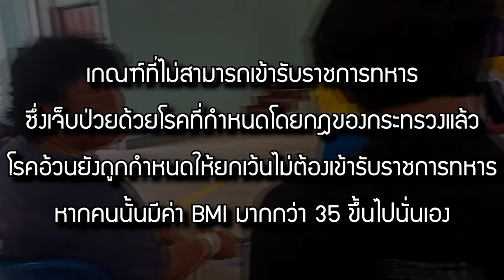เกณฑ์ทหารสุด เ ก เ ร ในปี2023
ในคลิปนี้ผมจะมาเล่าประสบการณ์การเกณฑ์ทหารในปี 2566 ซึ่งบอกได้เลยว่าทั้งตื่นเต้นทั้งกดดันในเวลาเดียวกัน
และแน่นอนครับที่ผมมาตัดคลิปและลงให้ทุกคนได้ดูได้นั่นแสดงว่าผมไม่โดนใบแดงนั่นเองฮ่าๆๆ

00:00 ขั้นตอนการเกณฑ์ทหาร
01:04 แก้บนไม่ให้ติดทหาร1
01:21 แก้บนไม่ให้ติดทหาร2
03:05 1วันหลังเกณฑ์ทหาร
03:43 จบคลิป

เบอร์โทร:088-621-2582